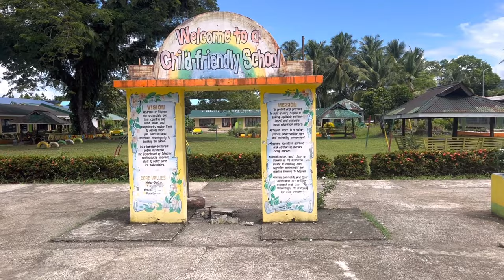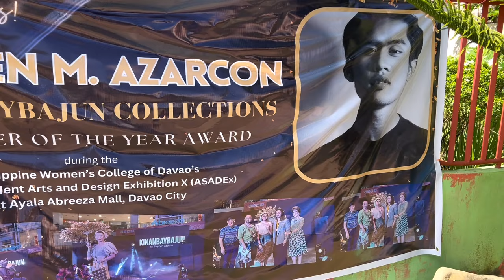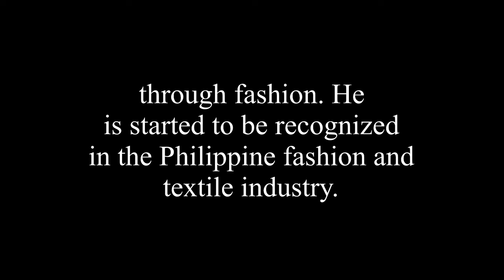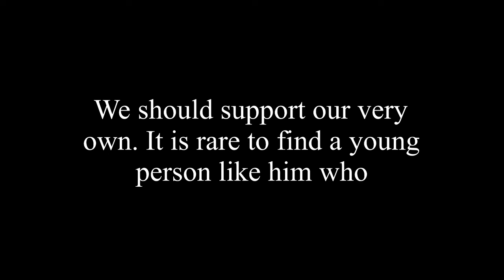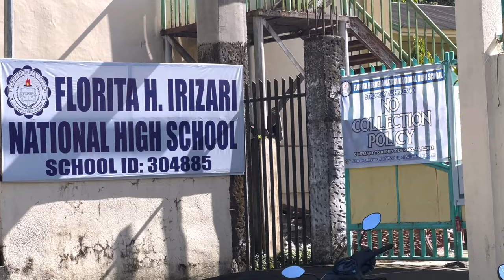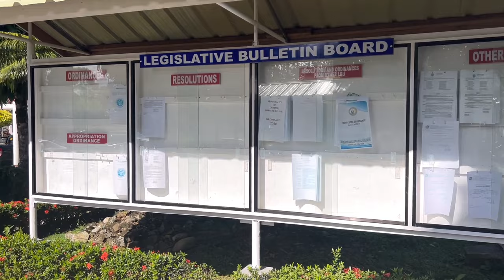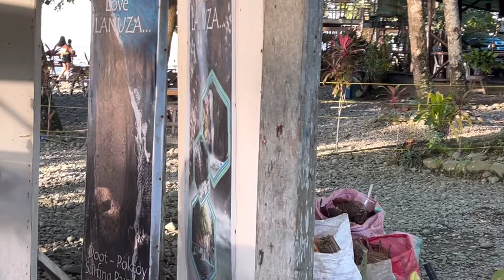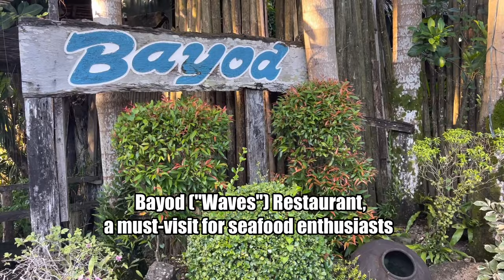FASHION DESIGNER IN A SMALL SURFING PHILIPPINE TOWN?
Surfing and fashion design - no way you can mix both, right? However, in the small fishing, surfing town called Lanuza in Mindanao, Philippines, you have both. The town just had its annual surfing competition this month. And, mind you, the town has a young fashion designer among its residents. Stephen M. Azarcon has started to create waves, himself, in Mindanao fashion industry world and is now invading the national scene.
Watch this video to see Lanuza and Stephen - you can have a glimpse of the town's sanctuary and one of its popular dining destination - "Bayod".

Credits - Nonie and Bebot Felix; Stephen M. Azarcon